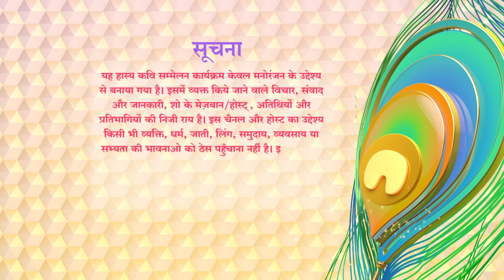मोहबत से मनाओ उसको मोहबत में जो रूठा है, मोहब्बत से न माने तो लगाओ एक कान के निचे - Waah Bhai Waah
Watch Shemaroo TV channel on:
DD Free Dish :  28
Tataplay :  181
Airtel : 132
Videocon d2h : 149
Dish TV :  139
GTPL : 17
DEN : 116
Hathway : 16
NXT Digital : 178
IN DIGITAL:  178
SITI CABLE :  128
FASTWAY :  26
UCN : 13
Digiana :  122
Rajasthan Infotech : 312
Radiant Digitek : 143